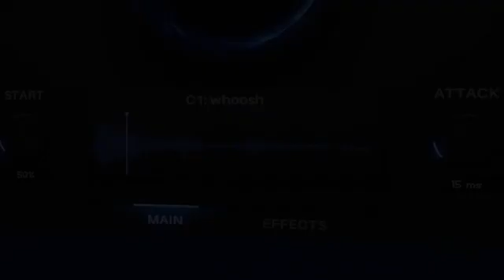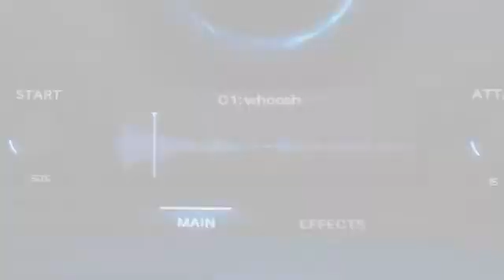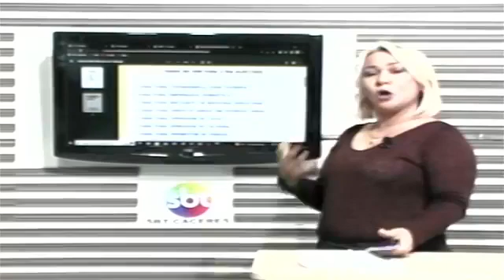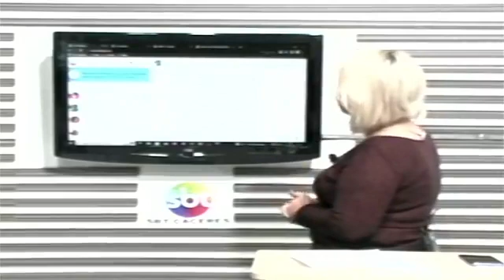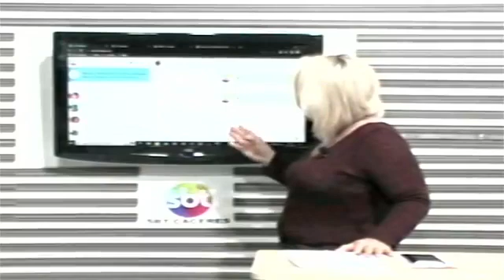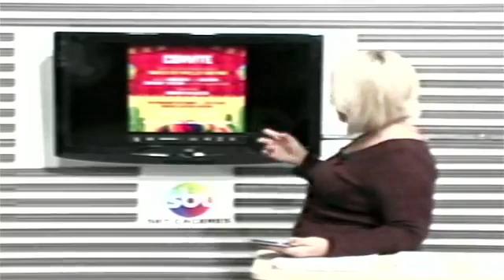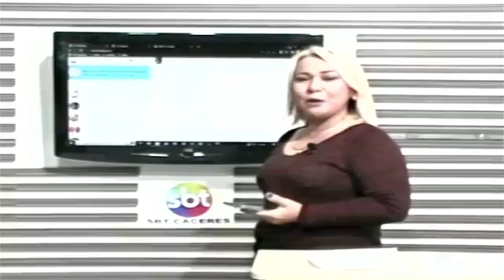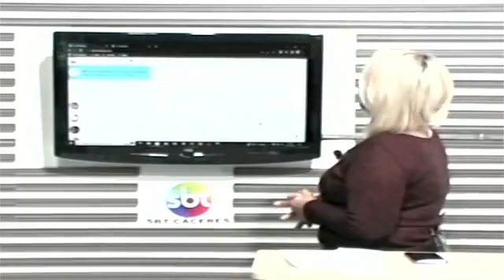SBT-CÁCERES / EXIBIDO 01.07.2022